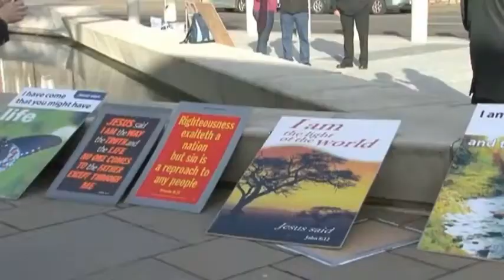Final Equality Network rally for equal marriage in Scotland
Footage from the final Equality Network rally for equal marriage in Scotland.

The Equality Network is a Scottish lesbian, gay, bisexual and transgender (LGBT) equality charity